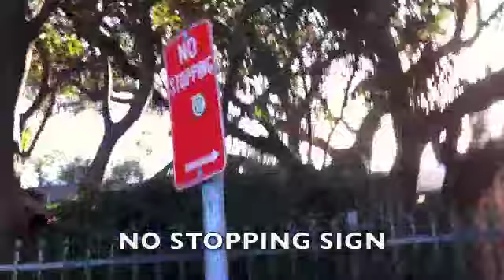PEDESTRIAN CROSSING BUS STOP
After being told they were using the no stopping section at the pedestrian crossing as a bus stop, thought I would check the next day. Sure enough, they were. And this was the week they knew a traffic report was being produced. Apologies for the film quality, it was only on a phone.Really didn't expect to catch this clip.